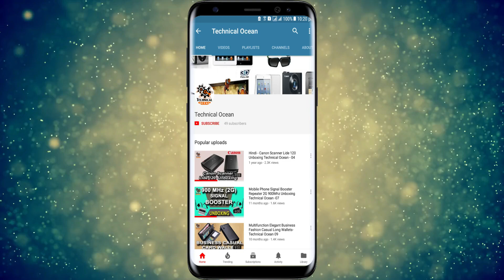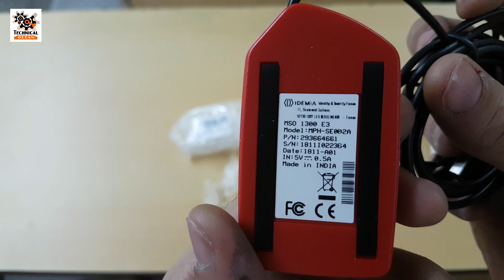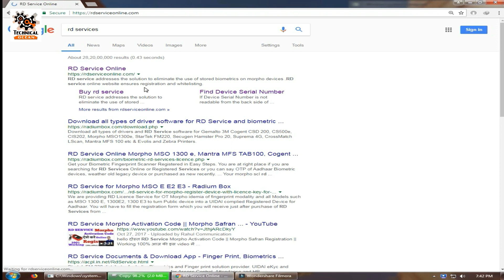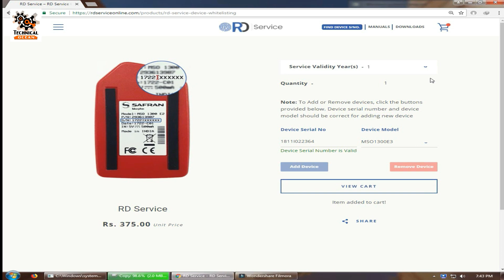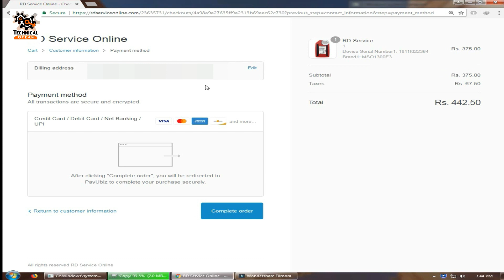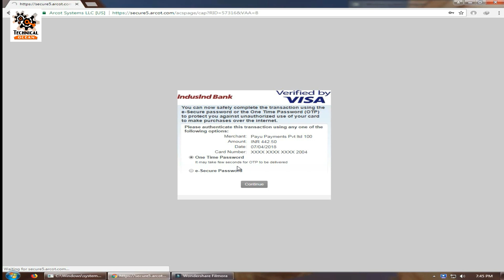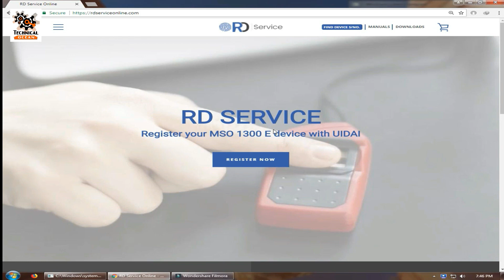Morpho MSO1300E3 Biometric Fingerprint Scanner Unboxing & RD Service Purchase Tutorial.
Intarface: USB 2.0
Identification  0.8 sec.
Accuracy: FAR can be configured down to 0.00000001 depending on the security requirement
Morpho MSO-1300 E3 can also be used for aadhar verification for sim activation